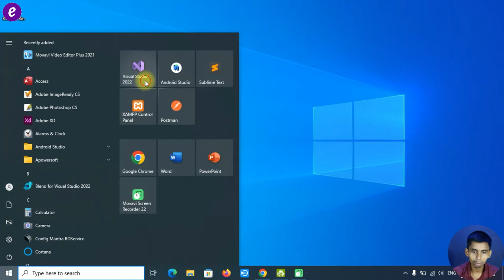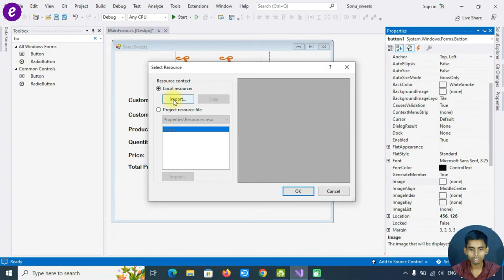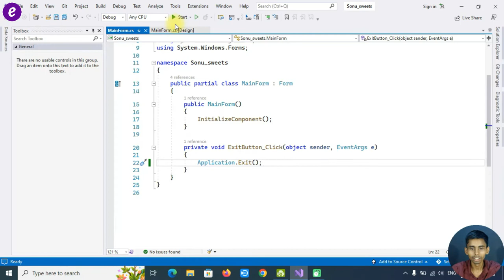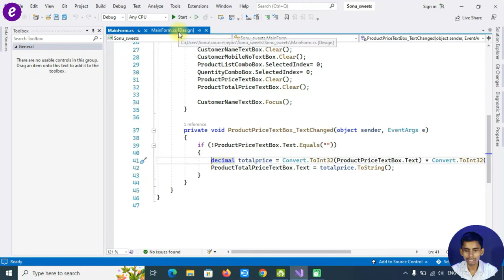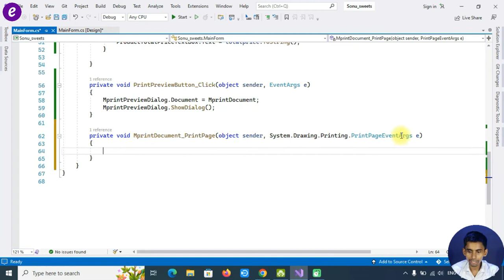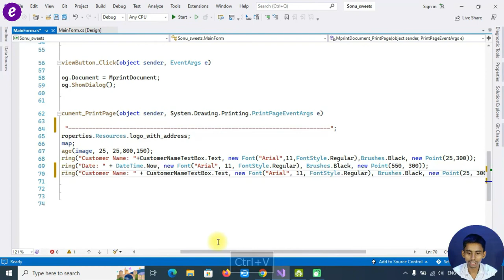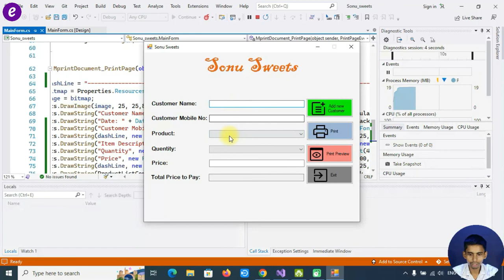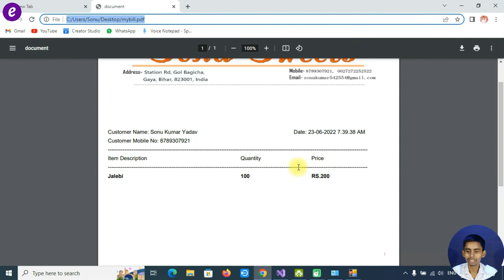C# tutorial How to Make Invoice Generator Windows Form Application in C# | Print Document| Project 1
Namashkar Dosto aaj ke ish video me aap jangen Invoice Generator Windows Form Application/Software C# Programing Language me Dot Net Framework ka use karte hue kaise bana sakte hai. Dosto Ish Video me aap log Print Document or Print Preview Dialog ko kaise use kar sakte ye sikhke gen. Agar aap Collage Student hai to ish Project ko submit kar sakte hai.